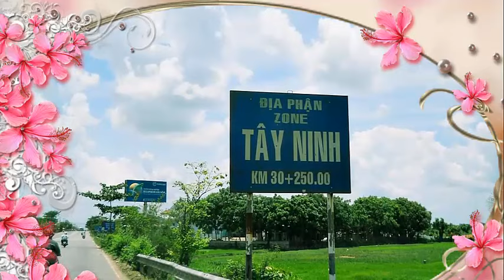Cô Bắc kỳ Tây Ninh, Thơ Việt Hải, Nhạc Vĩnh Điện, Hát & đàn: Nguyễn V. Hiển, Duy Hân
Cô Bắc kỳ Tây Ninh, Thơ Việt Hải, Nhạc Vĩnh Điện, tiếng hát & đàn Nguyễn V. Hiển, PPS: Duy Hân.